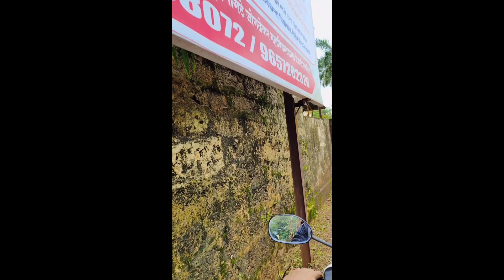Vlog#46||A small trip with my girl bestfriend❤️🌳🌊|| Nachane waterfall😍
Namskar 🙏🏻

             **Use HEADPHONES 🎧**

 I hope you are safe in your homes 🏡.
Today I uploading a new tabla playback on my YouTube channel , hope for your really good support 🙏🏻❤️

Check out 🤗❤️